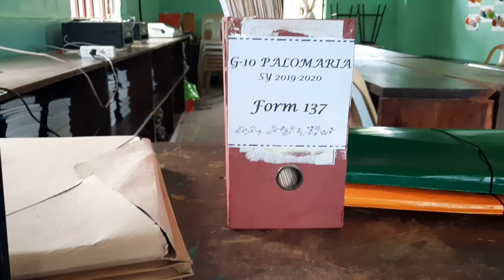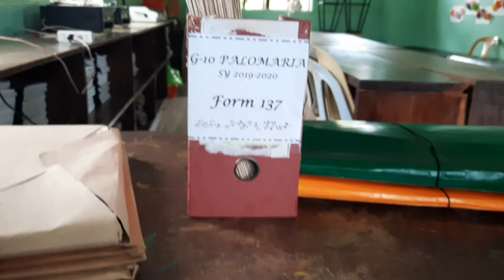DAWN HUES' TODAY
Sunrise hue  at my back.
Watch at my Facebook Page @ Mommy Scrups and at my
Twitter at ayrain@scorpio @EscrupuloG